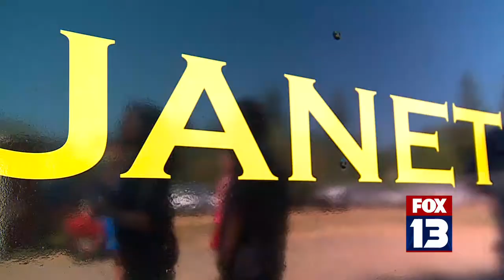Crystal Creek Train Grand Opening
Over 20 years in the making, and the train is rolling!